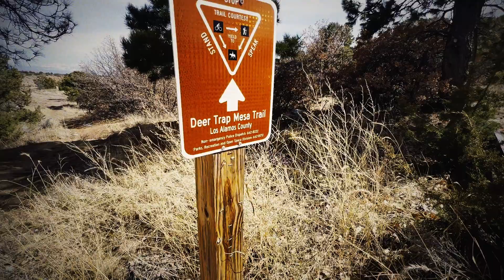2023 Changes, Moved to Los Alamos!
A brief video on some changes in direction for the future.  Love you all!